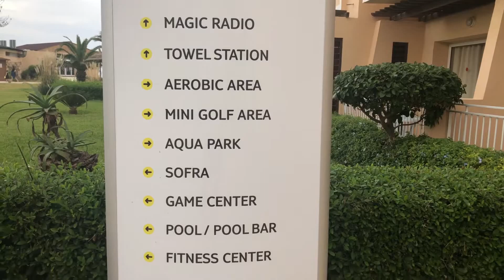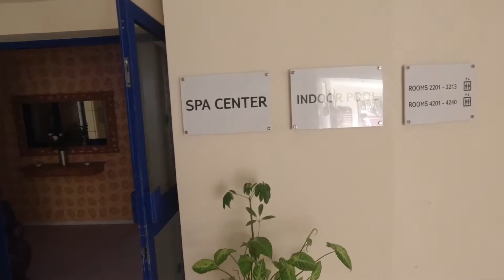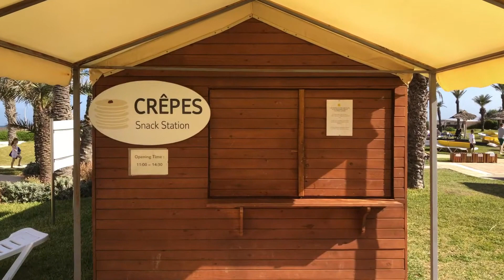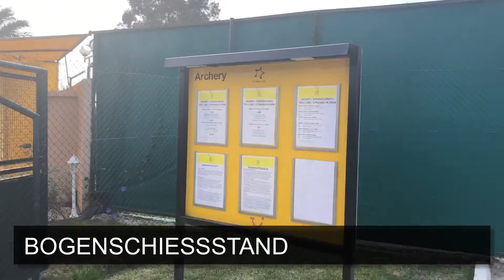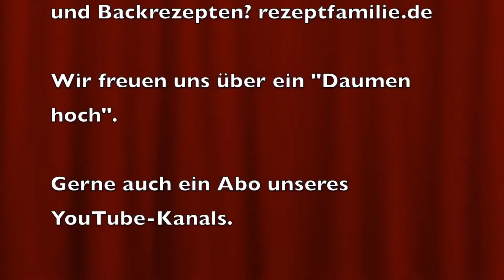Hotelüberblick TUI Magic Life Skanes Tunesien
Aufnahmen aus dem TUI Magic Life Skanes in Tunesien.